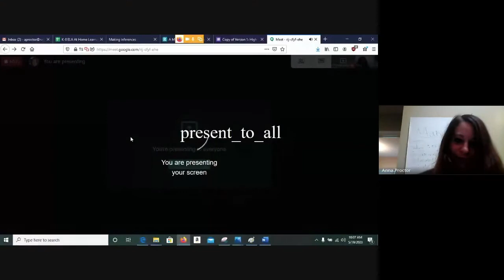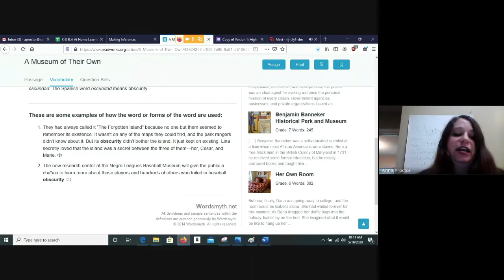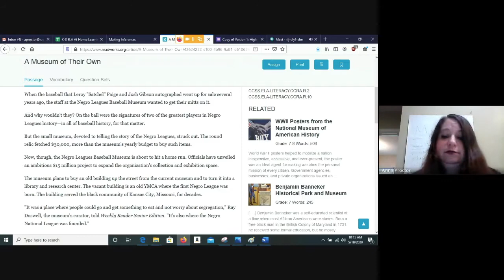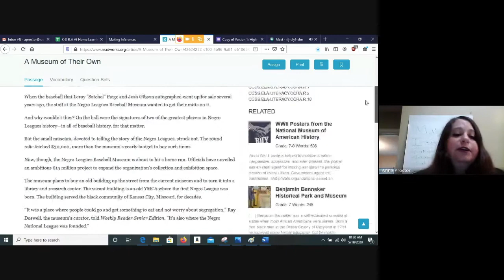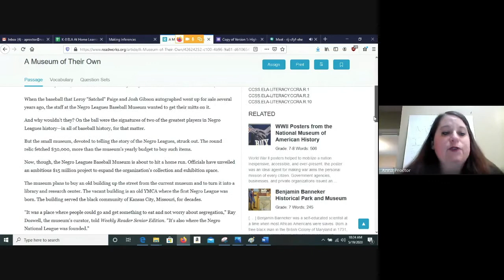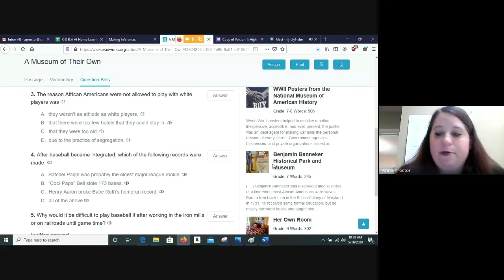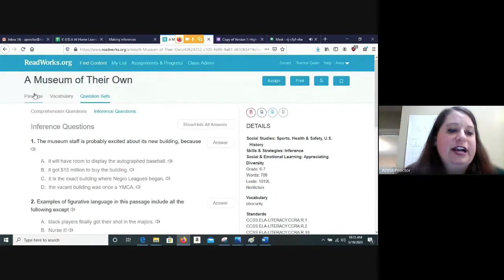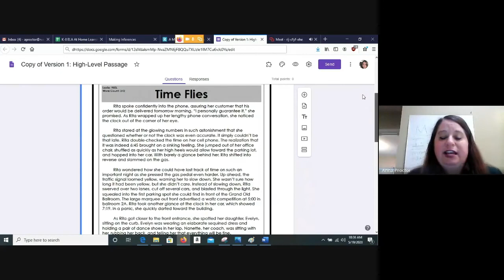RPS 6thELA Making Inferences day4